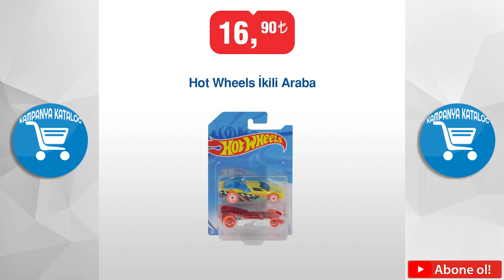BİM BU HAFTA CUMA NELER VAR | BİM 13 MART 2020 CUMA KATALOG | BİM AKTÜEL ÜRÜNLERİ | BİM KAMPANYALARI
Samsung Galaxy A70 Cep Telefonu 2.599 TL
Egzersiz Çekme Kayışı 59,90 TL
Voit Smart Vücut Analiz Baskülü 59,90 TL
Pilates Bandı 3'lü 19,90 TL
Pilates Topu 29,90 TL
Pilates Matı 39,90 TL
Polosmart Akıllı Bileklik 49,90 TL
Boks Torbası 42,90 TL
Dynamic Dumbell Seti 2x1 Kg 24,90 TL
Dynamic Koridor Barfix Barı 36,90 TL
Karın Egzersiz Aleti 14,90 TL
Şınav Barı 2'li 19,90 TL
Pilates-Yoga Egzersiz Minderi 19,90 TL
4 Yönlü Egzersiz Seti 19,90 TL
Ağırlık Merdiveni 19,90 TL
Masaj Topu 9,95 TL
Sıcak-Soğuk Kompres 14,90 TL
Dexim Taşınabilir Şarj Aleti 10.000 mAh 39,90 TL
Basketbol Topu 19,90 TL
Futbol ve Voleybol Topu 29,90 TL
4 Bölmeli Çok Amaçlı Dolap 159 TL
Tulü Porselen Porselen Kahve Fincan Seti 2'li 19,90 TL
Tulü Porselen Yuvarlak Porselen Tabak 17 cm 7,95 TL
Tulü Porselen Sosluk 5,95 TL
Tulü Porselen Klasik Porselen Kayık Tabak 19 cm 8,95 TL
Tulü Porselen Klasik Porselen Kayık Tabak 12 cm 5,95 TL
Tulü Porselen Klasik Porselen Kayık Tabak 15 cm 6,95 TL
Pilsan Çocuk Masası 37,90 TL
Pilsan Çocuk Sandalyesi 19,90 TL
Vileda Spino Temizlik Seti 75 TL
Chef's Granit Efektli Yanmaz Yapışmaz Ürünler 14,50 TL
Chef's Tava Seti 2'li 39,90 TL
Paşabahçe Oval Borcam 2'li Set 25,90 TL
Paşabahçe Invitation Oval Tabak Tekli 33 cm 7,50 TL
Kiwi Işıklı Cam Kettle 79,90 TL
Hobi Masası 14,90 TL
Polly Pocket Mini 19,90 TL
Masa Maçı 32,90 TL
Kral Şakir Tuz Boyama 3,50 TL
Kral Şakir Lisanslı Kumbara 2,95 TL
İp Cambazı Oyunu 37,90 TL
Oyuncak Faaliyet Boyama Kitabı 4,95 TL
Hot Wheels İkili Araba 16,90 TL
Kral Şakir Maske 3,50 TL
Karma İlk Okuma Kitapları 4,95 TL
Çim Saçlı Oyuncak 3,95 TL
Rakle Tekli Meyve Konseptli Cam Bardak 510 cc 6,50 TL
Güral Porselen Tekli Full Dekor Porselen Kupa Çeşitleri 12,90 TL
Rakle Sarı Sedef Tabaklı Heybeli Çay Seti 32,90 TL
Ahşap Askı 5'li 34,90 TL
Süzgeçli Sebze Kesim Matı 4,95 TL
Hürrem Ayaklı Cam Kase 16,90 TL
Desenli Melamin Tepsi 16,90 TL
Tek Fiyat Plastik Ürünler 2,50 TL
Rebook Spor Saat 115 TL
Letoon Erkek Eşofman Takım 99 TL
Letoon Bayan Tesettür Spor Takım 99 TL
Letoon Kapüşonlu Sweatshirt 39,90 TL
Letoon Erkek Şort 29,90 TL
Muhammet Ali Kapüşonlu Sweatshirt 44,90 TL
Letoon Erkek Eşofman Altı 44,90 TL
Letoon Erkek/Kadın Yağmurluk 49,90 TL
Muhammet Ali Sweatshirt 39,90 TL
Letoon Kadın Tayt 29,90 TL
Air Max Taban Unisex Spor Ayakkabı 49,90 TL
Kadın Termal Tayt 14,90 TL
Spor Havlu 9,95 TL
Frida Kahlo Kapüşonlu Sweatshirt 39,90 TL
Sporcu Havlusu 9,95 TL
Dizlik 14,90 TL
Erkek Klasik Terlik 9,95 TL
Gezer Bayan Klasik Terlik 9,95 TL

Kampanya Katalog YouTube Kanalı olarak "İnternet Ortamında Yapılan Yayınların Düzenlenmesi ve Bu Yayınlar Yoluyla İşlenen Suçlarla Mücadele Edilmesi Hakkında Kanun"'un 5651 numaralı maddesinde geçen "YER SAĞLAYICI" konumunda hizmet vermekteyiz.